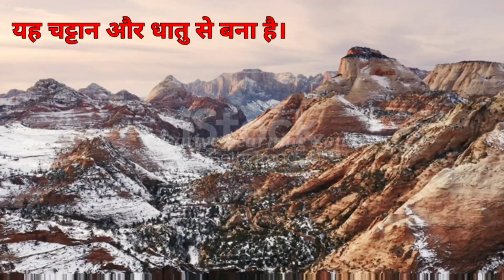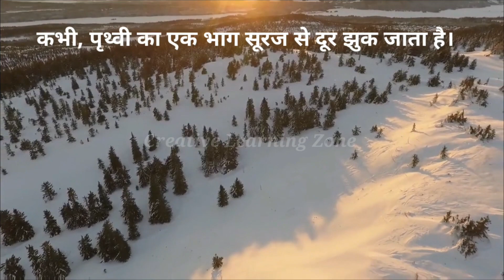Earth / About Earth / Where earth is located/ पृथ्वी/ पृथ्वी के बारे में/ information about earth